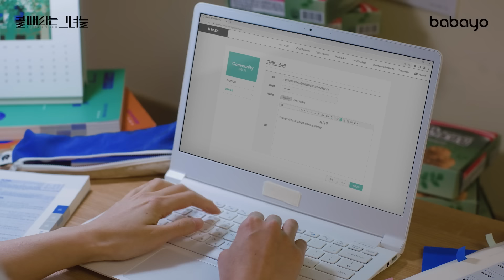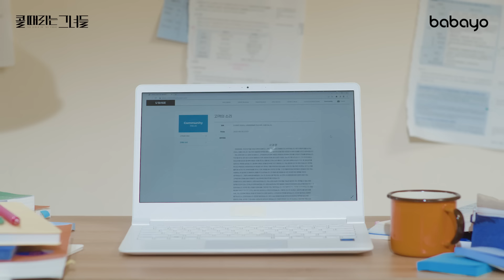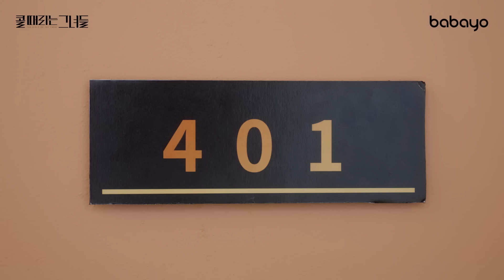Ep3 고수맛 진상 고객과 6박 7일 괌 여행?💀 [콜 때리는 그녀들]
EP3 [진상 고객과 괌 여행?!]
예진은 친구들에게 속죄하는 마음으로 고객센터 게시판에 3000자가 넘는 사과문을 남긴다.
의도치 않게 이 사과문은 매스컴을 통해 핫이슈로 떠오르고, 다은과 수연은 회사로부터 포상으로 괌 여행권을 받게 된다.